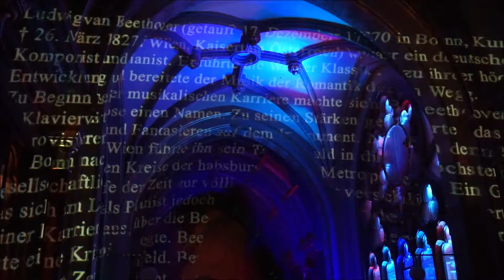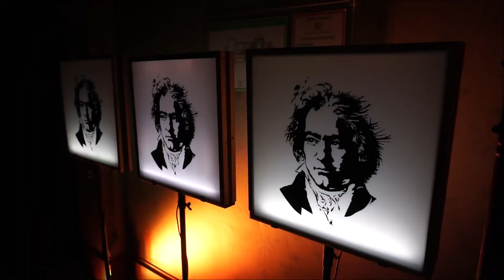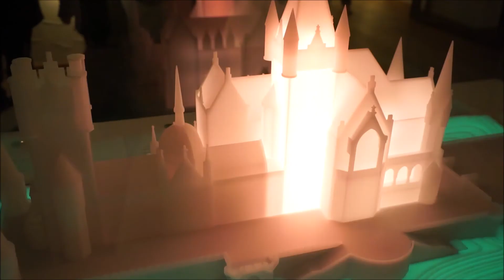Schloss Drachenburg - Schlossleuchten 2020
Review: Vom 17. Januar bis zum 23. Februar 2020 erstrahlt Schloss Drachenburg an jedem Wochenende wieder in einem ganz besonderen Licht: Bereits zum sechsten Mal setzt der Lichtkünstler Wolfgang Flammersfeld das von 1882 bis 1884 gebaute Gebäude eindrucksvoll in Szene. Beim diesjährigen Schlossleuchten werden über 400 Lampen und ein Dutzend Projektoren eingesetzt. Normalerweise wird das Event von Klängen aus den Bereichen Ambient und Chillstep begleitet, aber anlässlich des 250. Geburtstages von Ludwig van Beethoven wurde diesmal auf die Werke des berühmten Bonner Komponisten gesetzt.